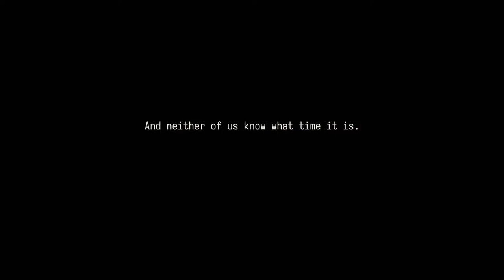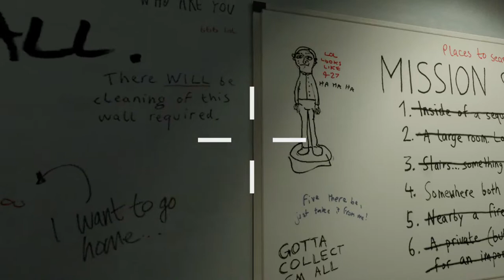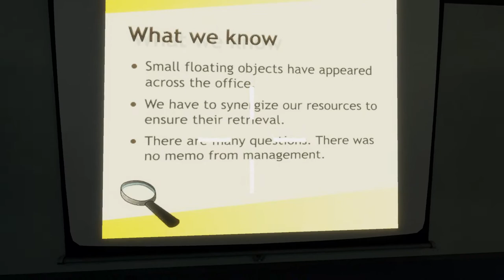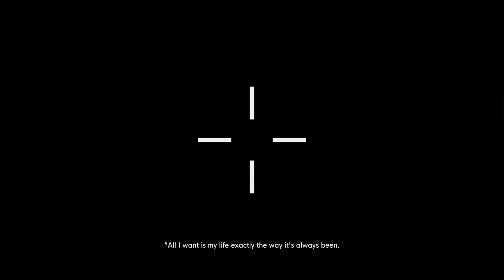The Stanley Parable, Ultra Deluxe.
Hi all you Incredible Beautiful people , on this channel you will see games and games and more games. I'm a noob at this YouTube life but if you stick with me I will Improve after all practice makes perfect . And eventually i will do vlogs but only if you want it.